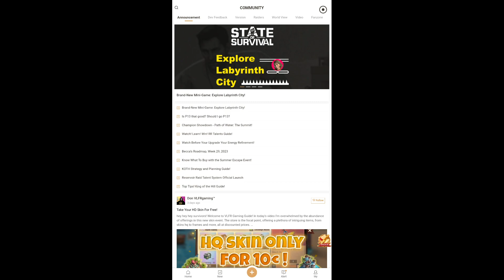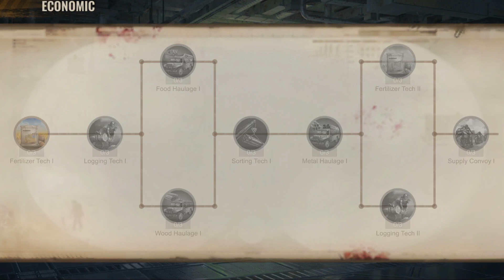State of Survival - Gameplay Walkthrough Part 8 (iOS, Android)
🔴 State of Survival‬ - Gameplay Walkthrough No Commentary

😀 Thank you to whoever is reading this. I can make these videos because of you. If you want to support me more, you can be a subscriber. This way, you can see the new videos as soon as possible and make me happy.

Welcome to State of Survival!
A zombie war RPG game where you fight to survive in the apocalypse.

Six months have passed since the zombie apocalypse began. The virus has infected the cities. Six months of terror, death, horror, struggling for survival, and battling zombies and monsters in this multiplayer adventure RPG.
Create alliances and build cities to fight the zombie hordes for survival.

Join State of Survival! Get ready to play this RPG game! Fight the zombies, build, shoot, and don't let them get you. Survive the zombie apocalypse!

The zombie infestation destroys cities and civilizations.
Survive and help the government and its military branch work together to rebuild civilizations, overcome the zombies and defend humanity.
It's time to start this war of survival. Shoot and plunder on the battlefield and build a city strategically to survive the zombies. The plague is spreading fast and the people need a hero! Your mission is to build, survive and kill all the zombies!

In this zombie RPG game, you can make friends and fight against other survivors. Shoot zombies with your sniper rifle and pistols.
Death lurks and the battlefield is the place that heroes call home. Build an army and fire your weapons at the zombies!
Do what it takes to survive this terrible war, and get ready to fight. Zombies are hobbling around everywhere. Resources are scarce and you have to salvage what you can. You will have to build a new city, a new army and a strategy to survive in this RPG world. Become a zombie hunter!

State of Survival Multiplayer RPG
A multiplayer zombie RPG game! Develop a strategy for war and create your own story. Annihilate the zombies with a powerful arsenal of weapons and traps!
Train up an army of soldiers, attack the zombies and end this horror!

Survive the zombies
Build your colony in a safe place where your survivors will be kept safe.
Put your survival tactics into practice, fight the virus, and beat the zombies!

Help other survivors and create unity
Save the survivors who escaped the zombies to increase your level and strength, and find those who have special abilities. They will help you in this war and make your strategy succeed!

Research the zombie virus
The zombie disease is mutating rapidly. Learn all you can to understand it and develop your strategy as soon as possible.
Whoever controls the infection controls the world!

Team up to fight the apocalypse
Find allies and create strategic alliances to survive the war of the undead. Build armies and stop the zombies.

Join State of Survival and enjoy this multiplayer zombie RPG game. You won't be disappointed!
Are you ready to help humanity survive? Start your adventure and survive the zombie apocalypse!